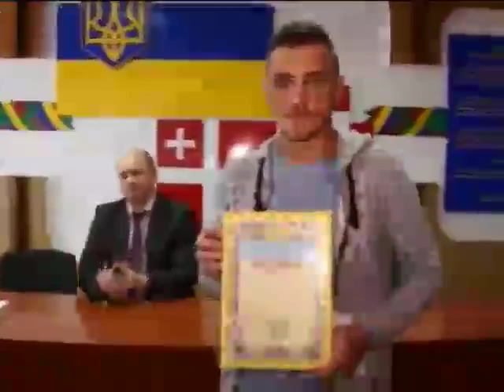В Луцке наградили парня, который поймал двух убийц